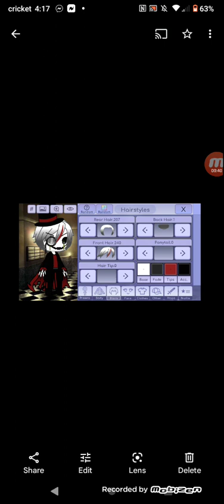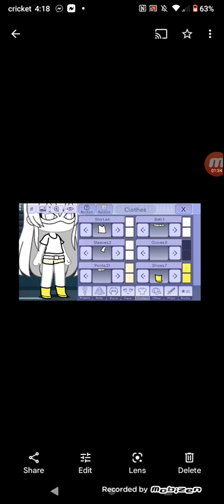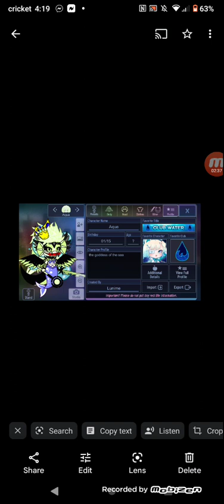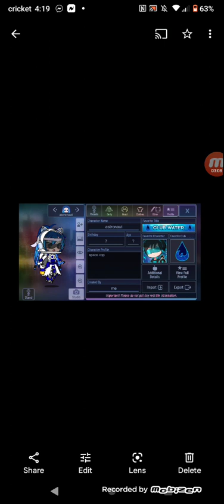my gacha characters